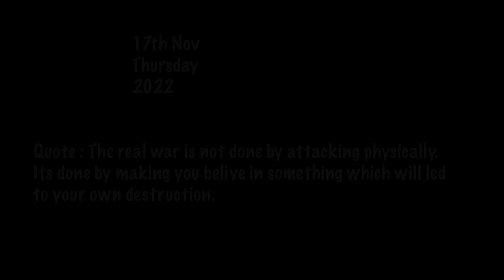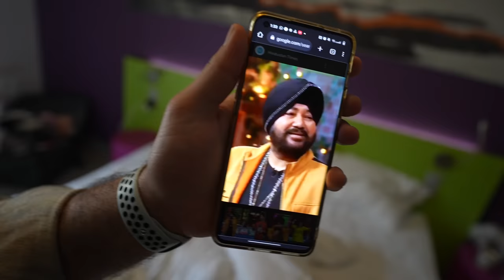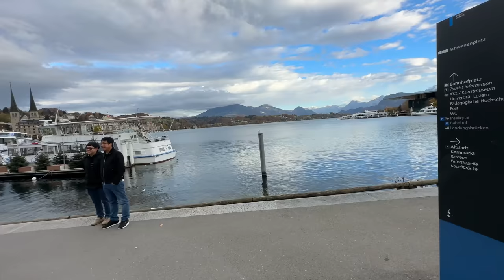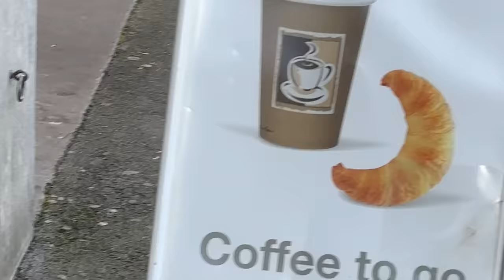IS PURE TRIP KA SABSE EXPENSIVE PRANK | 10,000 FOR 1 MEAL | Lucerne Swiss